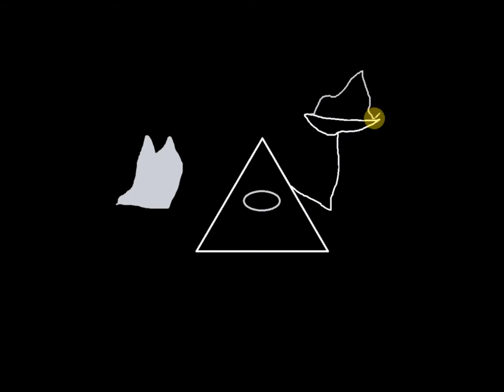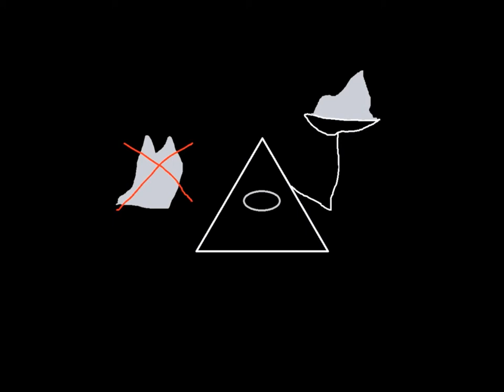Der Gott, der Vogel und der Stein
Hier jetzt mal ein Argument im neuen, ausführlicheren Format. Es ist zwar deutlich mehr Arbeit aber das sollte es eigentlich wert sein.

Ich habe nichts gegen den Islam an sich, ich nehme nur diese Argumentation auseinander!

(PS: Die Soundqualität ist immer noch Grütze, aber wenigstens hört man Vogel jetzt besser)